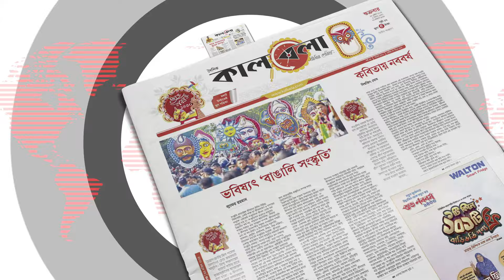সাড়ে ৪০০ বছরের যে মেলায় দিনে বিক্রি হয় ২০ কোটি টাকার মাছ | Fish Fair | Bogura | Kalbela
ঐতিহ্যবাহী মেলাটি এবার পার করল ৪৫২তম বছর। সারি সারি অস্থায়ী দোকানে হরেক রকম পণ্য আর নানা আনন্দ আয়োজন থাকলেও মূলত বড় বড় মাছের বেচাকেনার জন্য বিখ্যাত এই মেলা। কাগজে কলমে এর নাম পোড়াদহ মেলা হলেও লোকমুখে পরিচিত জামাই মেলা নামে। বুধবার বগুড়া শহর থেকে ১২ কিলোমিটার দূরে গাবতলী উপজেলার মহিষাবান ইউনিয়নের পোড়াদহ এলাকায় বসেছিল দিনব্যাপী এই মেলা। সাড়ে ৪০০ বছরের যে মেলায় দিনে বিক্রি হয় ২০ কোটি টাকার মাছ | Fish Fair | Bogura | Kalbela